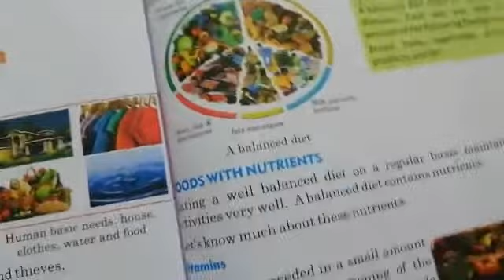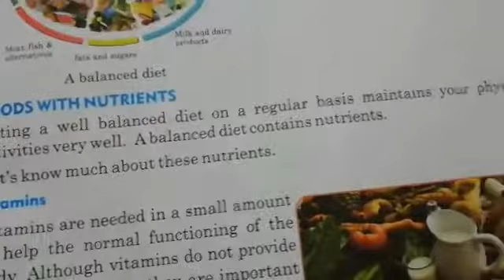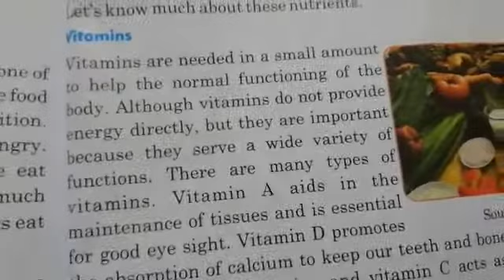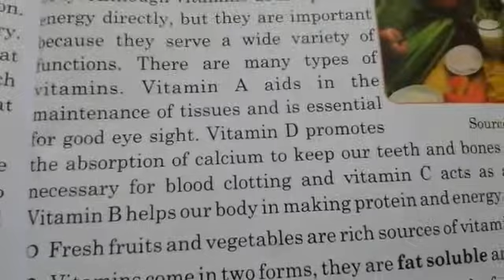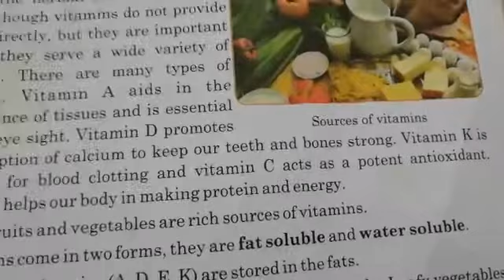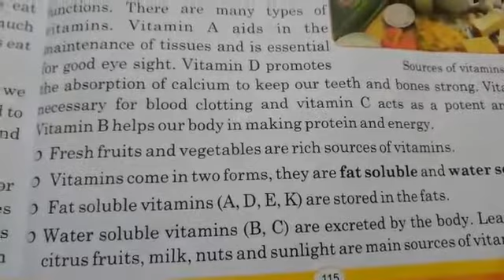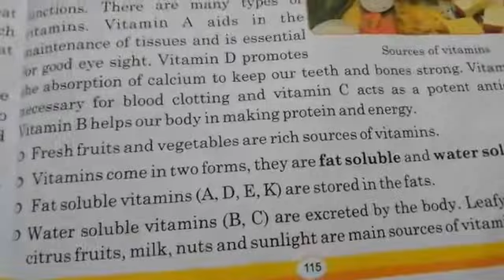5th class EVS S 13 08 2020